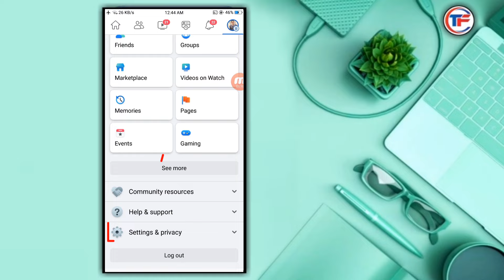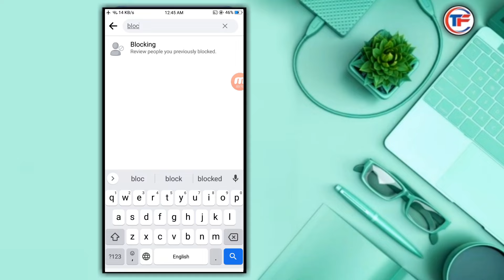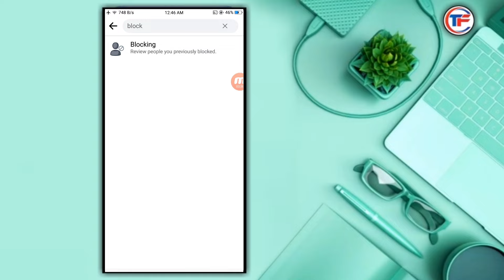How to open Facebook Block List | facebook a block kivabe khulbo | ফেসবুকে ব্লক খুলবো কিভাবে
Ho friend In this video how to open block list on facebook

Your Queries Solve:
মেসেঞ্জারে কাউকে ব্লক করলে কিভাবে খুলবো
মেসেঞ্জারে ব্লক খোলার নিয়ম
messenger a block dile kivabe khulbo
মেসেঞ্জার ব্লক মারলে কিভাবে খুলবো
কিভাবে মেসেঞ্জার ব্লক খোলা যায়
ব্লক করা আইডি কিভাবে আনব্লক করবো
ব্লক কিভাবে খুলবো
ফেসবুক মেসেঞ্জার ব্লক খোলা
messenger block kivabe khule
messenger unblock korbo ki kore
messenger
messenger block khula
messenger unblock
মেসেঞ্জার থেকে ব্লক কিভাবে খুলবো
facebook reload page problem
messenger theke block kivabe khulvo
messenger block kivabe khulbo
block
block kar do
block khulbo ki kore
block kivabe khulb
মেসেজ ব্লক খোলার নিয়ম
facebook messenger block and unblock
messenger block list
ফেসবুকে ব্লক করলে কিভাবে খুলবো
ফেসবুকে ব্লক লিস্ট কিভাবে দেখবো
মেসেঞ্জার ব্লক করার নিয়ম
মেসেঞ্জার ব্লক লিস্ট কিভাবে দেখে
কিভাবে ব্লক খুলতে হয়
ম্যাসেঞ্জার ব্লক খোলার নিয়ম
মেসেঞ্জার ব্লক খোলা
messenger block to unblock
মেসেঞ্জারে ব্লক করলে কিভাবে খুলবো
messenger block

আমার নিজস্ব ফেসবুক আইডির লিংক:
Facebook_Block_List